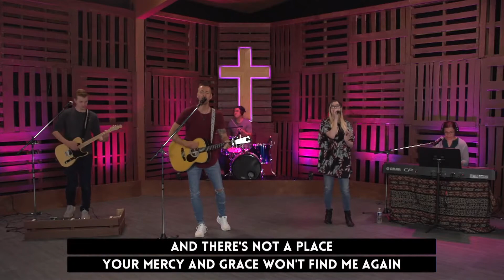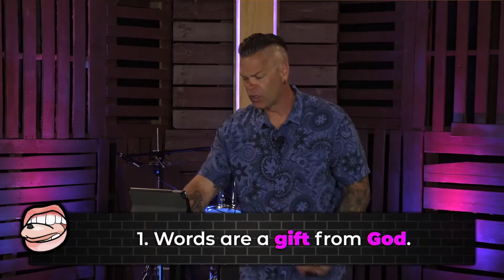TONGUE PIERCED | Part 1